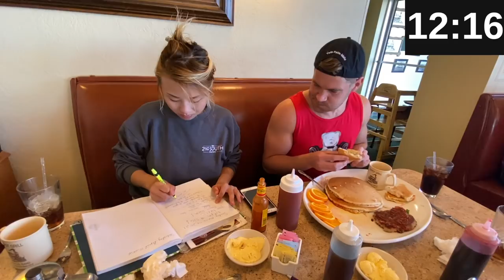"THE TRAIN WRECK" BREAKFAST CHALLENGE in RECORD TIME?! in Twin Falls, Idaho!!